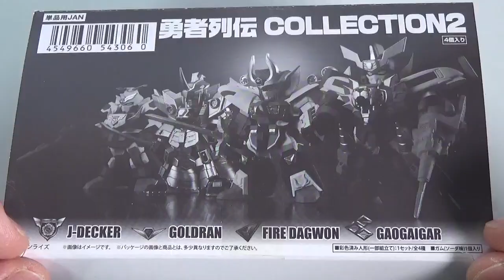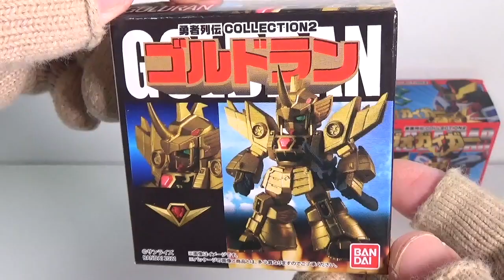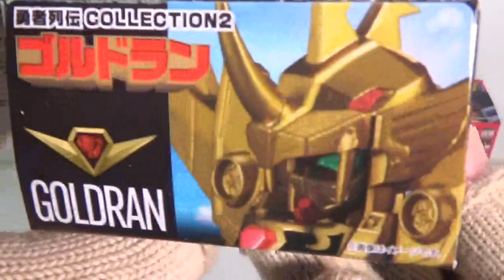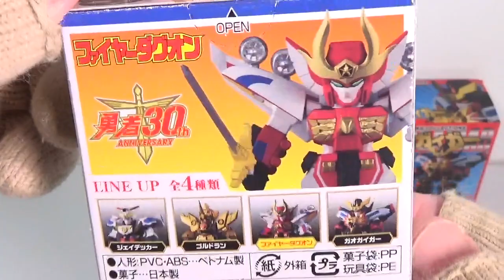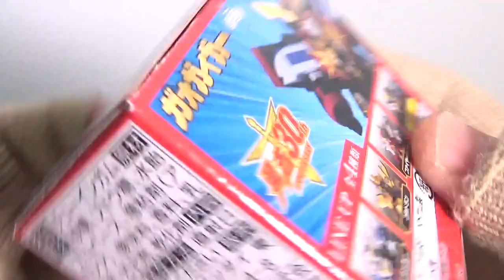勇者列伝COLLECTION２ 全４種 開封 ジェイデッカー ゴルドラン ファイヤーダグオン ガオガイガー J-DECKER GOLDRAN FIRE DAGWON GAOGAIGAR 食玩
１個９００円（税抜き）

1．ジェイデッカー
2．ゴルドラン
3．ファイヤーダグオン
4．ガオガイガー